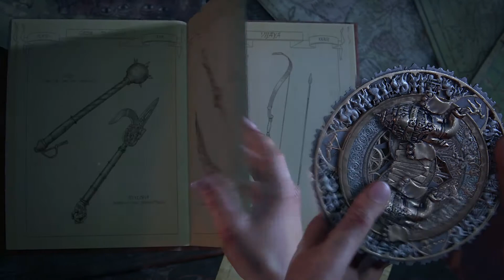Uncharted: Zaginione Dziedzictwo - Riverboat Revelation Cinematic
Check out a new scene from UNCHARTED: The Lost Legacy as Chloe and Nadine try to unravel the clues leading to the Tusk’s location.

From the critically acclaimed developer, Naughty Dog, comes the first standalone adventure in the Uncharted series. Chloe Frazer must enlist the aid of renowned mercenary Nadine Ross in order to recover a fabled ancient Indian artifact and keep it out of the hands of a ruthless war profiteer.

Together, they’ll venture deep into the mountains of India in search of the legendary artifact. Along the way, they’ll learn to work together to unearth the mystery of the artifact, fight their way through fierce opposition, and prevent the region from falling into chaos.